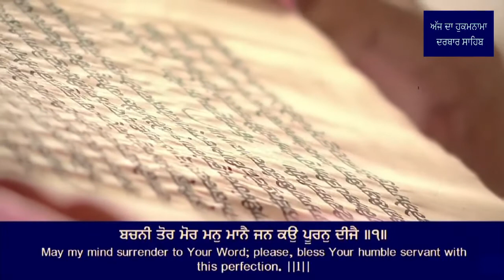13 October 2022 Today Hukamnama Sahib Sri Darbar Sahib Sri Amritsar Sahib Harmandir sahib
13 October 2022 Today Hukamnama Sahib _ Sri Darbar Sahib _ Sri Amritsar Sahib _ Harmandir sahib